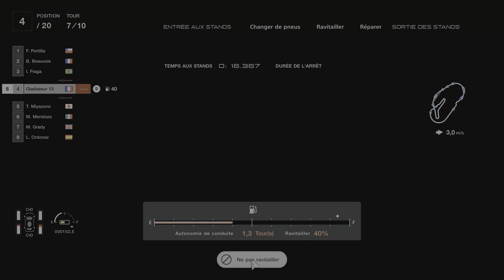Gran Turismo 7 - McLaren P1 - World Touring car 800 [4K60fps]